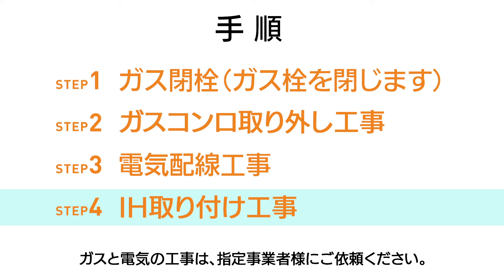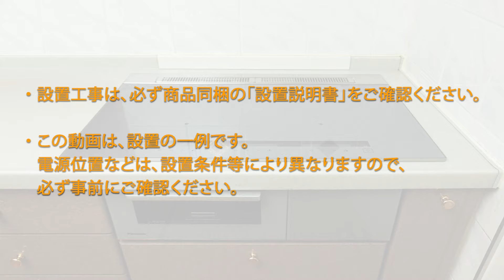ガスコンロからIHへの取り替え設置について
ガスコンロからIHクッキングヒーターへの取り替え設置工事のご紹介です。

パナソニックIHクッキングヒーター